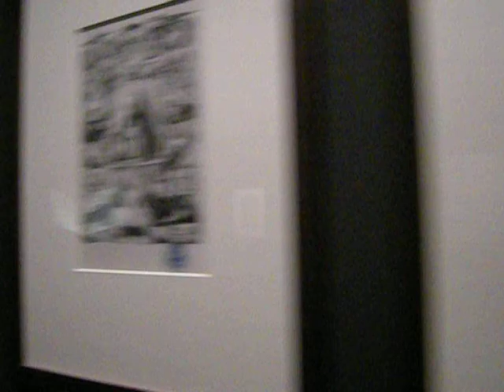Victor Hugo Museum -- "Les arcs-en-ciel du noir"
This temporary show will run through August 19, 2012.  The museum is at 6, place des Vosges in the Marais section of Paris, France.  Admission is 5 euros.  The Victor Hugo family and Juliette Drouet rented here for awhile.  The permanent exhibitions include rooms (apartments), sculptures, paintings, furnishings, possessions, photos, manuscripts -- all sorts of things pertaining to Victor Hugo and his life in the arts, the theatre, activism, writing, travel and more.  Since this is such a pretty and famous part of Paris, a visit here is likely to suit almost everyone.  There is a gorgeous park in the center of the Place des Vosges, famous arcades surrounding it, shops, galleries, restaurants, other museums and places to visit, quiet streets as well as bustling ones, music, a gay and Jewish presence, old and varied architecture, plenty of public transportation options, charming hotels and furnished flats to stay in (though costly) ... and this is one part of Paris which does not completely close down on Sundays (much of the rest of the city does).  I am available as a private guide and can help you relocate here or do business here.

Not just the works of Victor Hugo are shown in this "black rainbows" temporary exhibit.  Other artists are included.  The elevator was not available, so this museum was not as "accessible" as it could have been, but even though I am fairly physically disabled, I managed here (just very slowly).

Hugo's "hatred for hatred," his exile, his travels, his thoughts on the human condition -- all these make for potentially dark and disturbing themes.